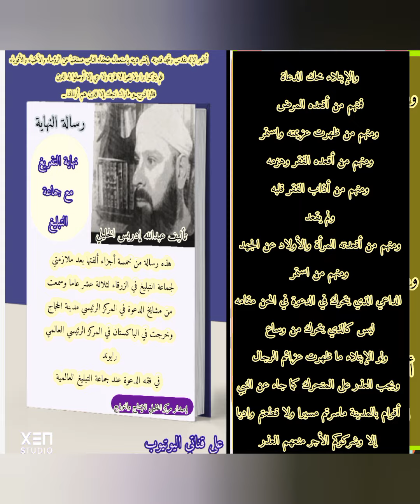الفقر والمرض الإبتلاء محك الدعاة محك الرجال _حكمة ابتلاء الدعاة _نسأل الله السلامة